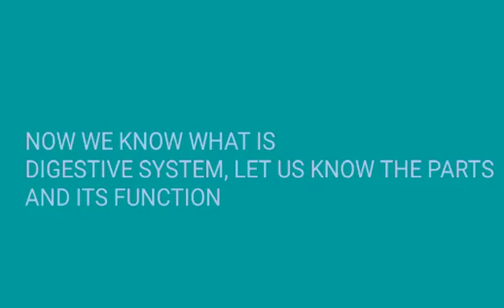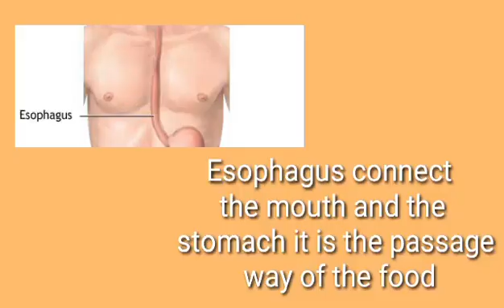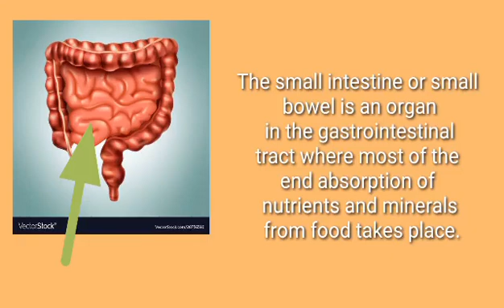The Digestive System and Its Function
8L Group 1 Presentation: The Digestive System and Its Function

Very funny at the end part.
*There are some clarifications in the content and expanding of explanation.
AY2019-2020